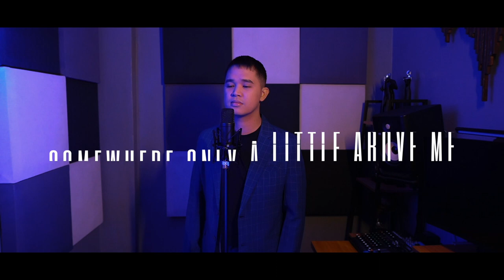SOMEWHERE ONLY A LITTLE ABOVE ME - Paul Manuel (Cover)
SOMEWHERE ONLY A LITTLE ABOVE ME
Performed by: Paul Manuel
Arranged by: Nared Panelo